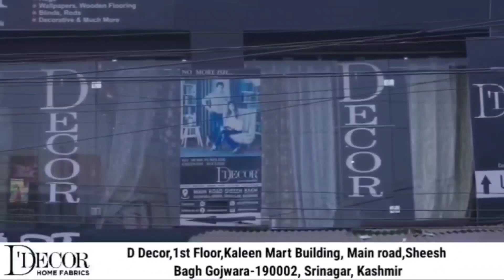Syed Ali Shah Geelani’s house at Barzulla, Srinagar searched and seized following SIA investigation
Syed Ali Shah Geelani’s house at Barzulla, Srinagar searched and seized following SIA investigation. Raids underway in other parts of Kashmir